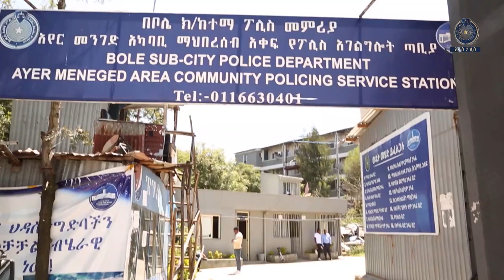የጥበቃው ሰራተኛ ስርቆት ፈጽሞ ተያዘ 10 2 2016